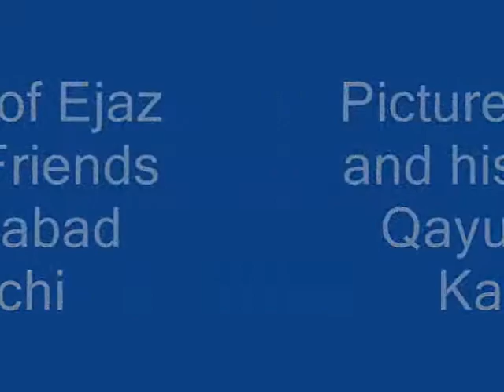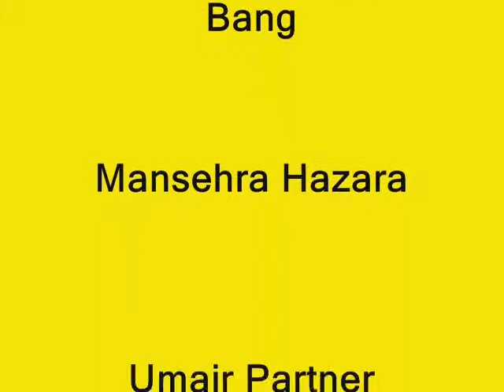Ejaz Aziz and Friends Pictures Qayyumabad Karachi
Nishta kunju Bali Bang Battal Masehra Hazara